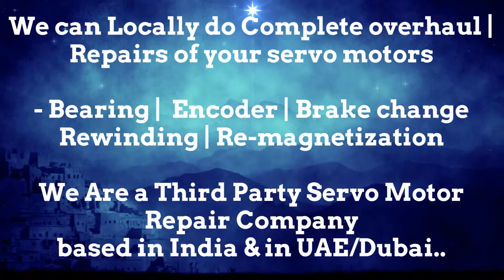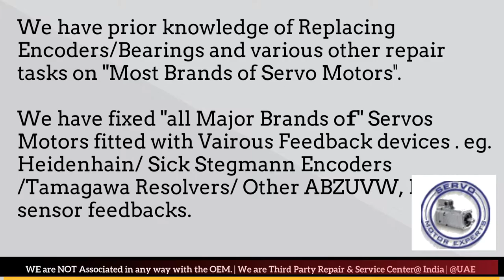EMCO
1. We can help you in Preventing the failure of servo motors
2. We can help you by "Predicting the failure of Servo motor"using condition monitoring techniques and thus help reduce/eliminate downtime through scheduled Repairs of the servo motors.
3. We can Prepare you to handle the failure by identifying what resources are needed to restore the servo motor back to working condition, in case the motor fails.. and helping you Arranging the availability of those resources
4. Restoring the Servo motor to working condition if it Does fail. using resources arranged in step 3 above.